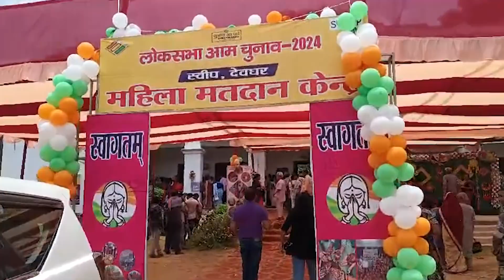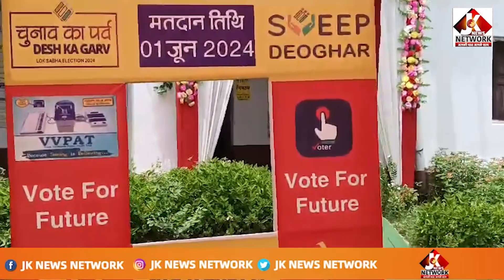देवघर की जनता ने घंटो खड़े होकर बताया किन मुद्दों पर कर रहे वोट ।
देवघर की जनता ने घंटो खड़े होकर बताया किन मुद्दों पर कर रहे वोट ।JKNewsNetwork